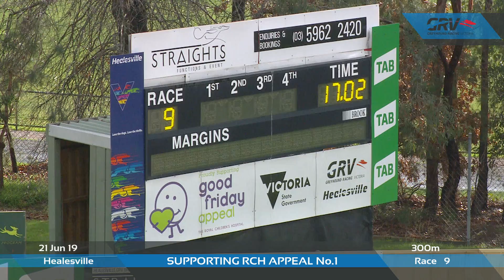HVL FRI 21 JUN 19 R9